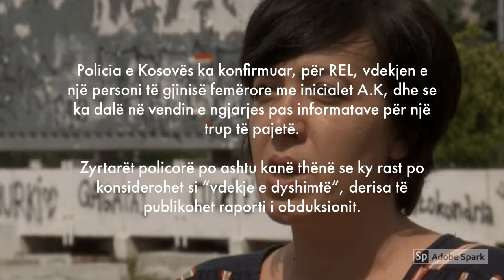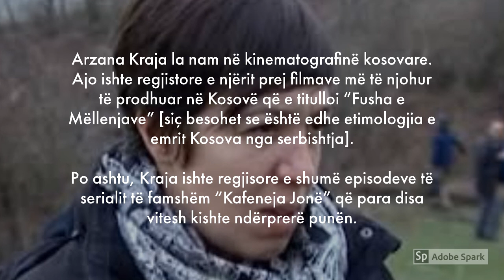Gjendet pa shenja jete regjisorja kosovare Kraja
Në mëngjesin e së mërkurës në Prishtinë ka ndërruar jetë regjisorja, Arzana Kraja.

Qendra Kinematografike e Kosovës ka thënë përmes një postimi në rrjetin social Facebook se angazhimi i regjisores Kraja në fushën kinematografisë ishte i jashtëzakonshëm.

“Jemi të shokuar nga lajmi për vdekjen e regjisores Arzana Kraja! Angazhimi i saj në fushën e kinematografisë ishte i jashtzakonshëm. Ngushëllime familjes, miqëve dhe gjithë bashkëpunëtorëve”, është thënë mes tjerash në njoftim.

Policia e Kosovës ka konfirmuar, për REL, vdekjen e një personi të gjinisë femërore me inicialet A.K, dhe se ka dalë në vendin e ngjarjes pas informatave për një trup të pajetë.

Zyrtarët policorë po ashtu kanë thënë se ky rast po konsiderohet si “vdekje e dyshimtë”, derisa të publikohet raporti i obduksionit.

Komuniteti artistik në Kosovë dhe miq të saj janë shprehur të mërzitur dhe kanë shprehur ngushëllime për regjisoren e ndjerë.

Por, kush ishte zonja Kraja?

Opinioni publik në fakt e njeh më shumë z.Mehmet Kraja, gazetarin e njohur që në mënyrë të përçudshme u bë jo më pak se kryetar i Akademisë së Shkencave dhe Arteve të Kosovës [AShAK].

Z.Kraja bëhet e ditur se është babai i zonjës Kraja. Policia e Kosovës në raportin e saj nuk bëri të ditur shkakun e vdekjes, por e trajtoi si të dyshimtë dhe informoi se e ndjera kishte pasur probleme të mëhershme shëndetësore.

Arzana Kraja la nam në kinematografinë kosovare. Ajo ishte regjistore e njërit prej filmave më të njohur të prodhuar në Kosovë që e titulloi “Fusha e Mëllenjave” [siç besohet se është edhe etimologjia e emrit Kosova nga serbishtja].

Po ashtu, Kraja ishte regjisore e shumë episodeve të serialit të famshëm “Kafeneja Jonë” që para disa vitesh kishte ndërprerë punën.